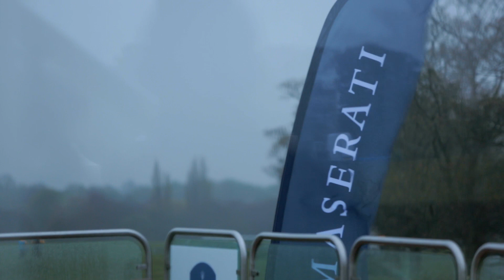Maserati Cycling. Tour de Yorkshire Ride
- Maserati brought the memories of the 2014 Tour de France back to life, with the inaugural Maserati Tour de Yorkshire Ride and the participation of ex-pro cyclist David Millar, as Maserati Cycling Ambassador. The ride gave amateur cyclists the unique opportunity to cycle 55km, 108km and 142km routes along many of the roads that the Grand Départ had incorporated a year previously.